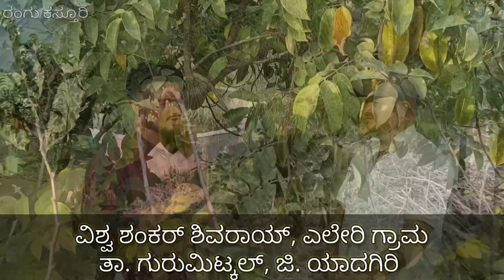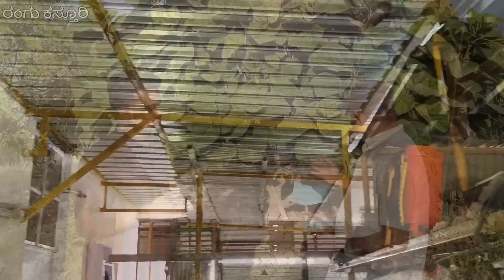ವಿದ್ಯಾವಂತ ಯುವಕನ ನೈಸರ್ಗಿಕ ಕೃಷಿ | ಕುರಿಗಳಿಂದ ಕಳೆ ನಿರ್ವಹಣೆ | ಎರೆಹುಳುಗಳಿಂದ ತೋಟದ ಉಳುಮೆ | natural farming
ಹೆಚ್ಚಿನ ಮಾಹಿತಿಗಾಗಿ :-
ವಿಶ್ವ ಶಂಕರ್ ಶಿವರಾಯ್
ಎಲೇರಿ ಗ್ರಾಮ, ತಾ. ಗುರುಮಿಟ್ಕಲ್
ಜಿ. ಯಾದಗಿರಿ
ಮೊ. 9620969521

Location :-
Navanandi Farm
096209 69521